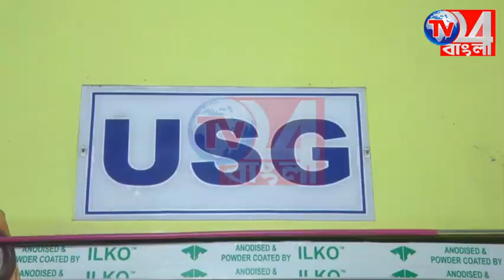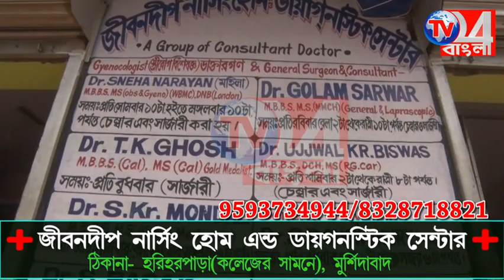দুয়ারে সরকার প্রতিবন্ধী শনাক্তকরণ শিবিরে জেলাশাসক রাজর্ষি মিত্র